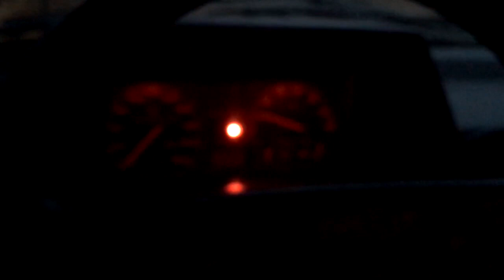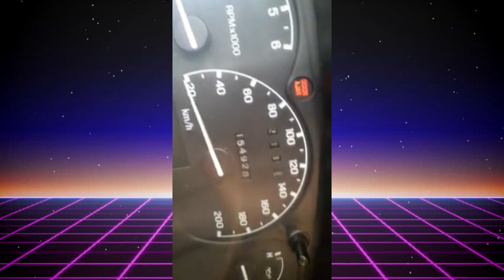GM Opala 74, Ford Ranger 2001, VW Gol 94 - Carro do inscrito! #01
Confira neste vídeo alguns carros de nossos inscritos.